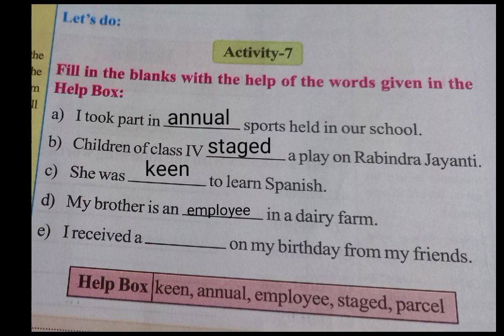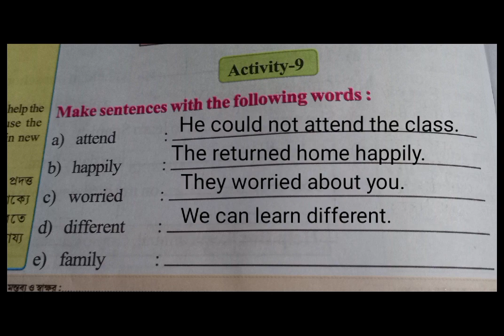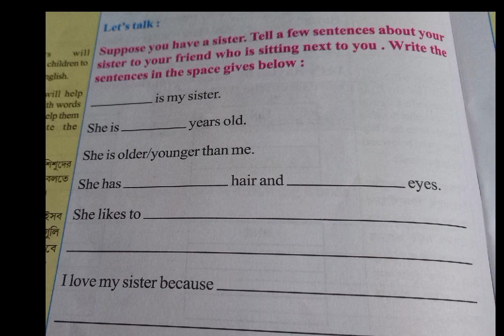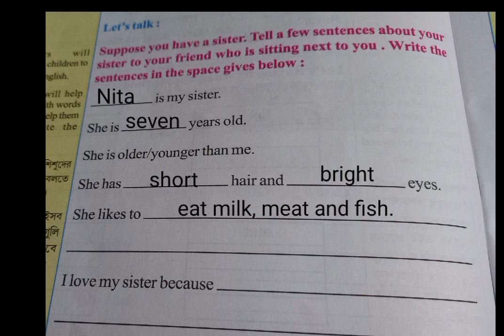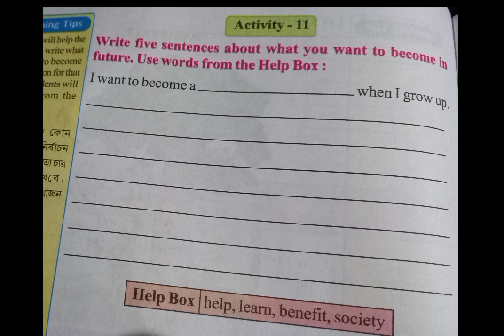Class -4/wings book part - lll/Activity- 7,8,9,10,11/page no- 153,154,155,156,157,158/question and